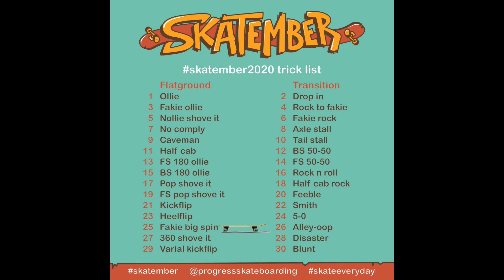FD skate 268. Fakie bigspin off the manual pad! skatember2020 day 25!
So this video is only partially filmed today. The fakie bigspins me and Leyah actually filmed a couple of weeks ago, but that material never got uploaded since we started with the Skatember challenge. I will take it easy a couple of days since I am experiencing some knee discomfort, so it seemed like a good time to make use of that footage. I included a couple of sketchy kickflips, that I filmed today, because even if I am taking it easy that doesn't mean that I don't skate at all. As long as it doesn't worsen my issues with the knee, I will keep doing/filming my daily kickflip. The goal is to reach 100 consecutive days, and this was day nr 75.

Me and Leyah hope that you will like this video, and if you do - then please give the video a thumbs up! Cheers all!